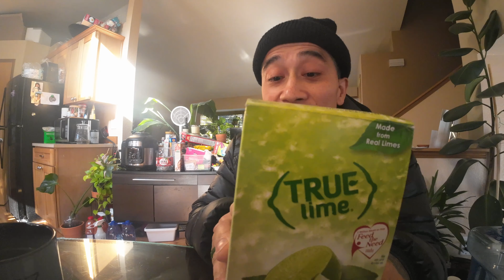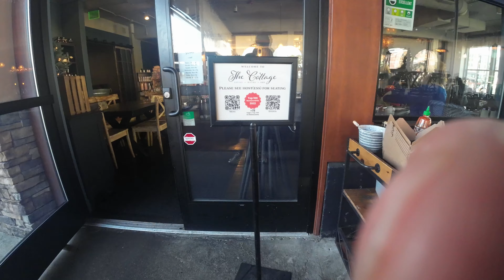Impossible biscuits and gravy